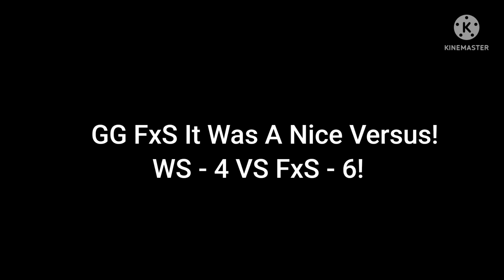⚔️ Ws VS FxS ⚔️ Can We Beat FxS? !!!! 🔥 FIRE GAMING | STUMBLE GUYS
🔥My Video Editer : - [ Kinemaster ]
🔥My Thumbnail Making Apps : - [ Pics art and Pixel lab ]